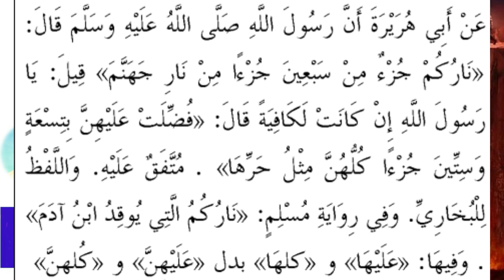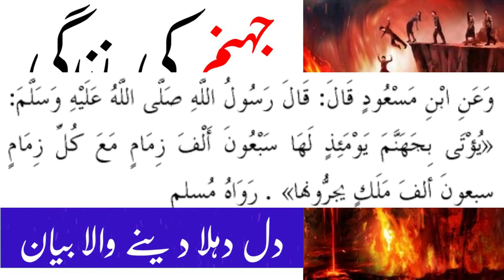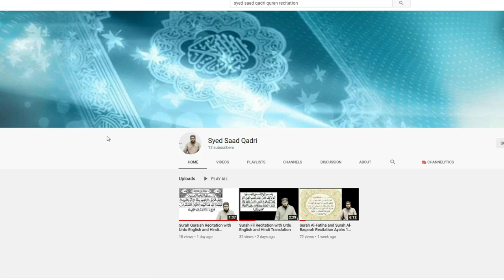Jahannam ki Zindagi